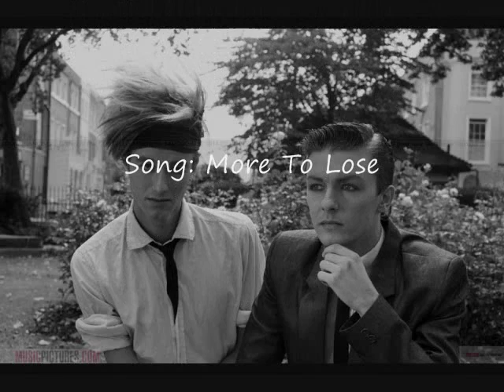Discussing Seona Dancing on ItAS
Ricky briefly talks about his 80's pop group, Seona Dancing, with James Lipton on Inside the Actor's Studio.
Song: More To Lose by Seona Dancing